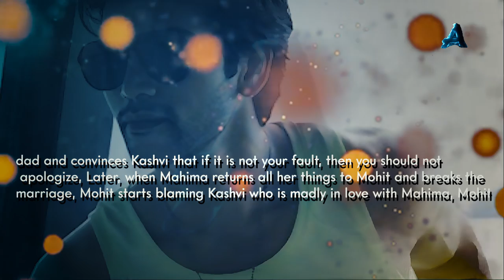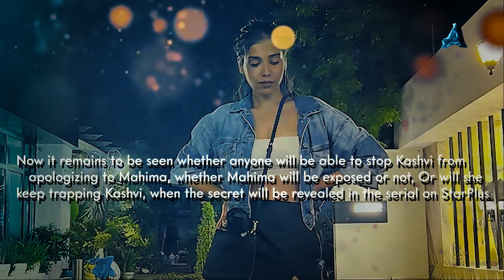Arjun saved Kashvi's honor, Nitya's anger | Yeh Hai Chahatein | S3 Ep1120, 1121 | 18 September 2023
When Dadi discusses Mahima's plan with Jagdish, Jagdish comes to know that Mahima is doing all this to take revenge from Kashvi and to separate Arjun and Kashvi in this house, When Kashvi heard Mohit's confession that Kashvi did not apologize that is why Mohit tried to commit suicide, When Kashvi goes to apologize to Mahima, Mahima's demands increase, Dadi and Arjun forbid Kashvi to bow at Mahima's feet, Then to seek forgiveness from Mahima, Kashvi moves forward to rub her nose on Mahima's feet, will anyone be able to stop Kashvi or will Kashvi get herself insulted?

Yeh hai chahatein today episode | ये है चाहते सीरियल new promo | S3 Ep1119 | 16 September 2023

images credits -
Starplus / Hotstar